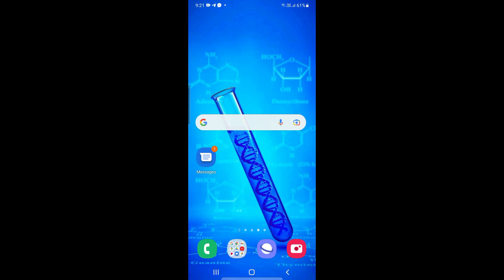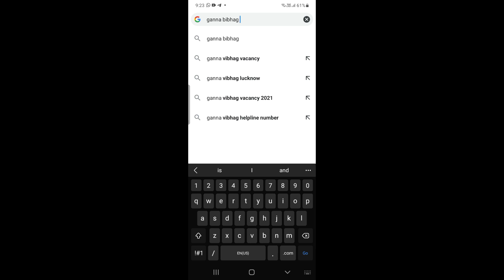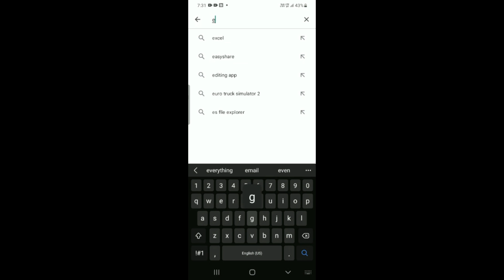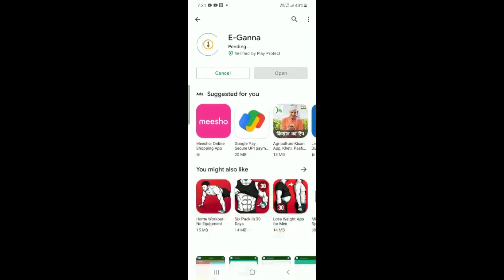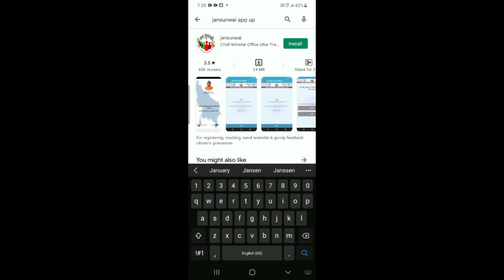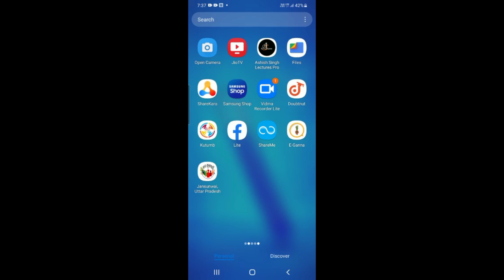U P गन्ना सट्टा सत्र 2022 | शिकायत के तीन विकल्प | MANOJ SHUKLA AG.